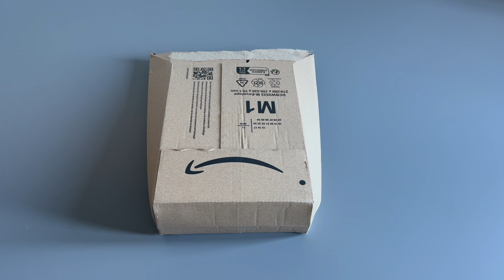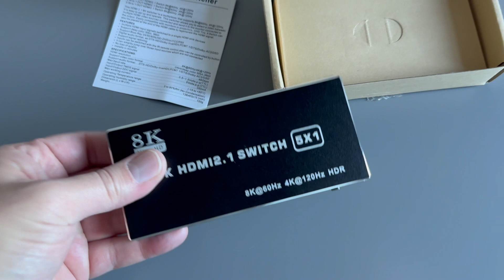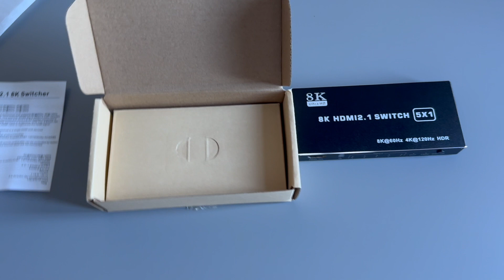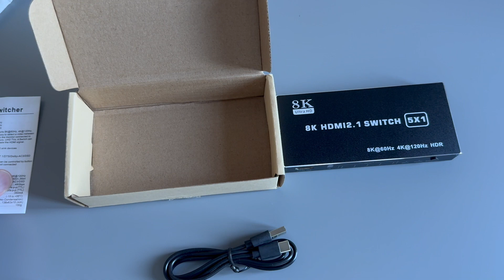Unboxing HUB HDMI 8K@60Hz / 4K@120Hz en español 🔥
Hola a tod@s! Hoy os quiero mostrar mi nuevo HUB HDMI 8K@60Hz / 4K@120Hz 🔥

Un HUB HDMI que puede funcionar a 8K@60Hz o a 4K@120Hz. Cuenta con 5 salidas HDMI y un mando para que puedas fácilmente la salida que quieres en cada momento.

OJO! Comentaros que aproximadamente a los 2 meses de tenerlo, porque lo quería probar antes de mostrároslo, se ha roto el mando. Puedes cambiar de salida a través del botón que tiene el HUB pero el mando no funciona, con lo cual lo he devuelto. Compre 2, uno ha fallado y el otro sigue funcionando 👍🏻

👉 Si sueles comprar en tiendas de keys como G2A o en la tienda de XBOX entre otras, te puede interesar LetyShops. Un servicio que te devuelve un porcentaje de tus compras y lo puedes recibir en tu cuenta de Paypal. Puedes registrarte aquí:

Si quieres comprar juegos con un buen descuento lo puedes hacer en Instant Gaming: